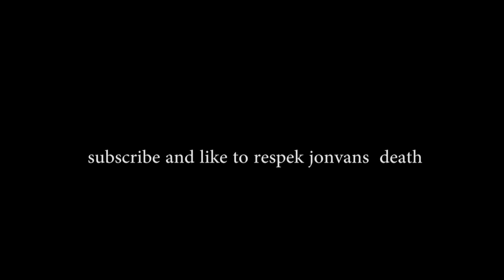The Big One (STPFILMS)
decided to uploaded.